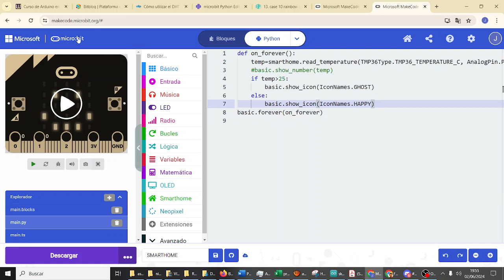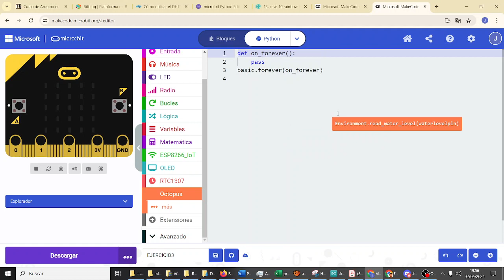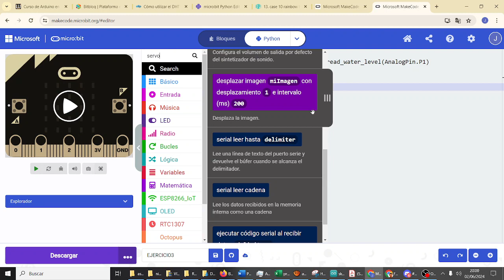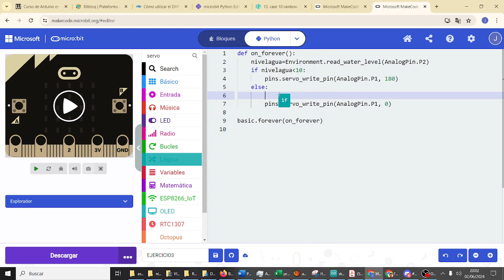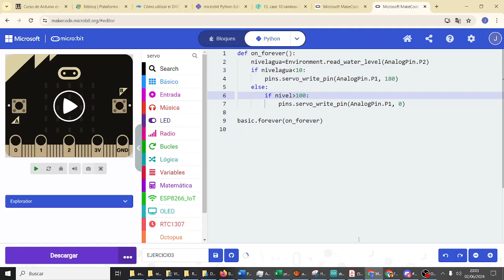micropython Nivel de agua Condición Smart Home Elecfreaks micro:bit CYR 3ESO IES Monterroso